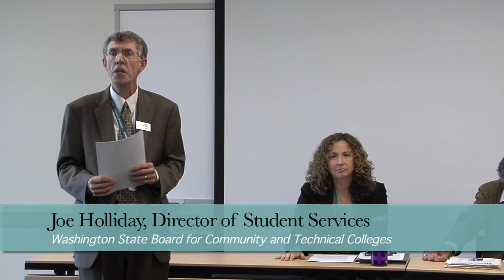WA St HiEd Conference on Sexual Assault: Engaging Men in Prevention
Facilitated by Joe Holiday
Moderated by Dr. Alan Berkowitz-Independent Consultant; panelists-Scott Etherton-Equity Associate, OSU and Mollie Monahan-Kreishman-Writer, Researcher, Speaker Consultant
What are some effective strategies for engaging men in the task of preventing sexual assault and what are the challenges of working with men?  This panel provides an overview of the state the art in sexual assault prevention programs for men including common challenges and dilemmas, and discusses the roles that male and female professionals can play in working with men and with each other.

Dr. Alan D. Berkowitz is an independent consultant who helps colleges, universities, public health agencies, military organizations, and communities design programs that address health and social justice issues. His expert opinion is frequently sought after by the federal government, the United States military, and professional organizations and he is well-known for scholarship and innovative programs which address issues of substance abuse, sexual assault, gender, and diversity. He is the Editor and founder of The Report on Social Norms and is a highly regarded, award-winning speaker and trainer.

Scott Etherton: An Equity Associate with the Office of Equity and Inclusion at Oregon State University.  He responds to grievances and provides education and training on equal opportunity and harassment prevention.  Previously, he was the Associate Director for Student Conduct and Residential Education at OSU for more than a decade addressing sexual harassment.  His experience includes being a live-in staff member in Residential Life for many years.  Scott presents to several all-male or predominately male audiences such as ROTC programs, men’s athletics, and Greek Letter organizations as well as large first year orientation programs.  Additionally, he training faculty and staff how to respond to sexual harassment disclosures.

Mollie Nonahan-Kreishman: With 18 years of experience working in student affairs, 12 of which were spent addressing sexual violence issues on college campuses, Dr. Monahan-Kreishman brings both in-depth research and broad experience to conversations on this pressing issue. Her academic work centers on the lived experience of sexual assault for women in college, but her expertise does not end there. She shares knowledge and skills for addressing abusive relationships, domestic violence, sexual assault, and stalking. She brings to the table professional experience in campus activities, service learning, housing, multicultural affairs, LGBT services, Greek life, sexual assault prevention and victim advocacy, men’s anti-violence programs, and campus women’s centers. The campuses she has worked on include small private liberal arts, mid-size four-year, Public Ivy, and Big 10 schools.